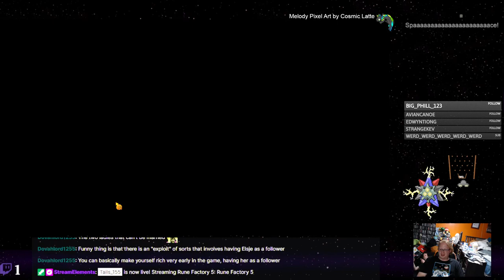Rune Factory 5 - 117 - Cecil Steals Gifts!